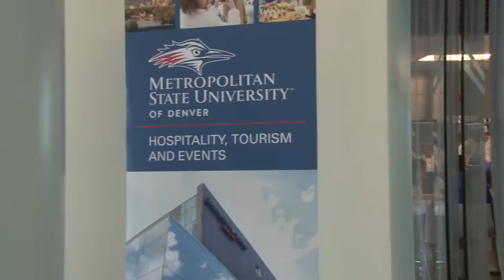Metro State University of Denver - Office of International Studies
This is a video I Shot and Edited for The Office of International Studies at The Metropolitan State University of Denver.   Representatives from Metro's sister school in Kunming, China were visiting and trying to learn as much about the various curriculums we offered as they could in the little time they had here.

This video was produced ca. 2014, and was given to the Representatives as a gift from The Journalism and Technical Communications Department.  They were amazing people!